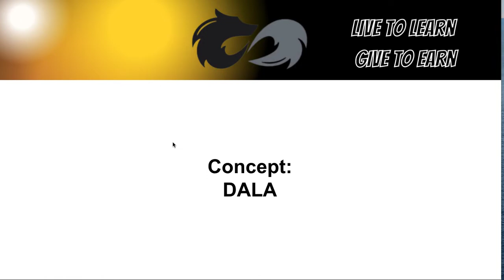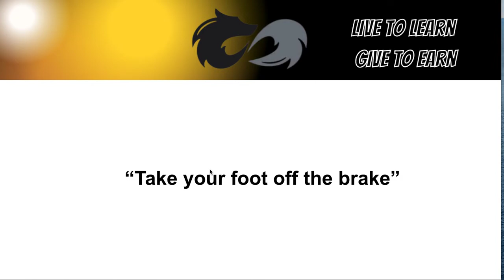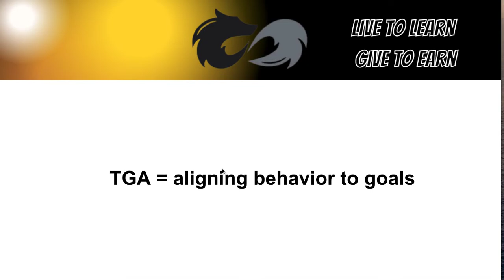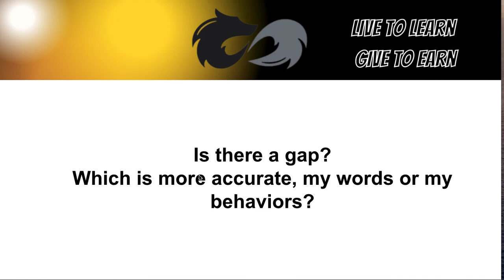TGA Foundations 2 - DALA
►  Rigging The Game Book: